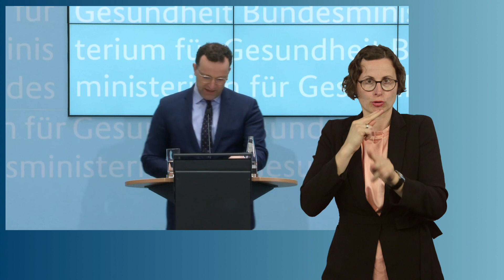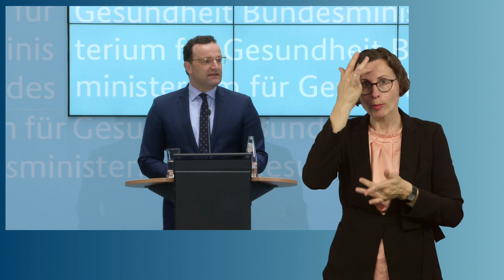Gebärdensprache Spahn: Entwurf für zweites Gesetz zur Bekämpfung der Corona-Epidemie beschlossen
Wir wollen Corona-Infizierte künftig schneller finden, testen und versorgen. Nur so können wir Infektionsketten wirksam durchbrechen und einen unkontrollierten Ausbruch verhindern. Mit einem neuen Gesetz wollen wir darum den öffentlichen Gesundheitsdienst stärken, mehr Tests in Pflegeheimen ermöglichen und die Meldepflichten erweitern.